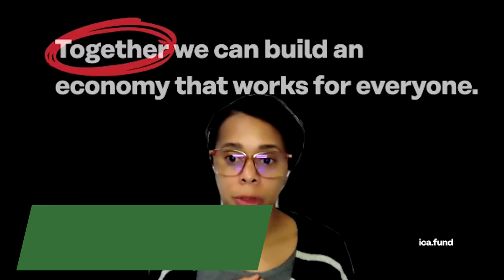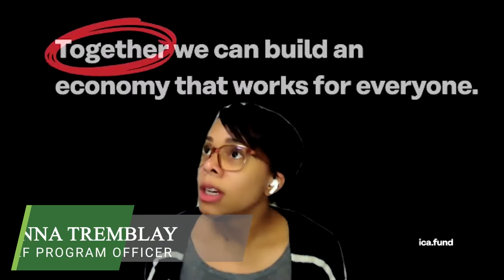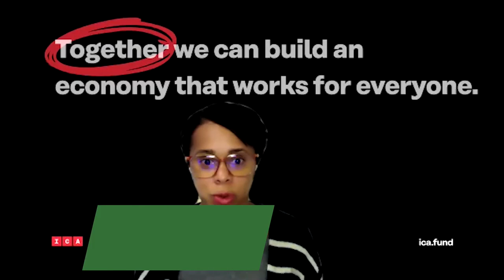Investing in a Future for Everyone: AMA with Investors & Startup Experts from ICA Fund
In this video, founders got the opportunity to ask startup investors and experts from the Bay Area's ICA questions to understand the nuances of impact investment, from the investor's perspective. ICA is meeting the moment by investing in a future and economy built for everyone. Watch to learn and enjoy from this enlightening conversation on assessing and investing in impact companies.

To join the Founder Institute live for a future interactive, online startup event,